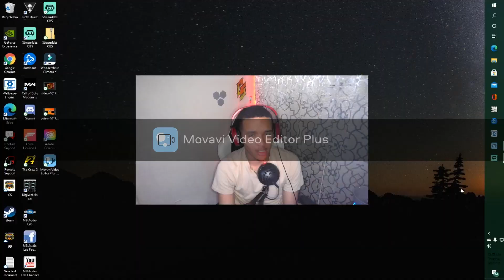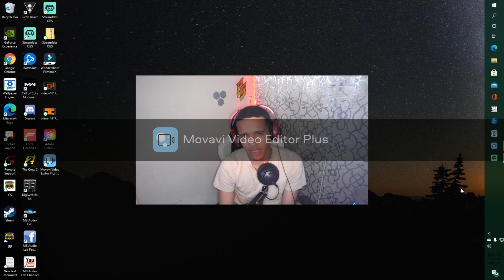THE GUN I "CHEATED" WITH IS THE NEW META !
I used this gun in this match you guys tell me below what's your favorite guns to use in WARZONE !